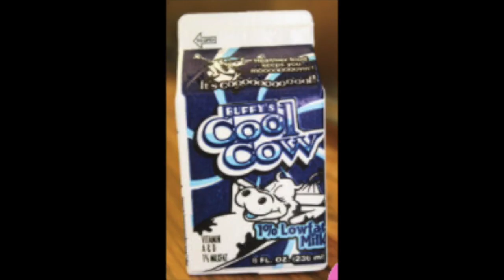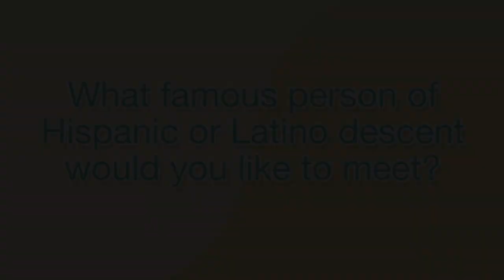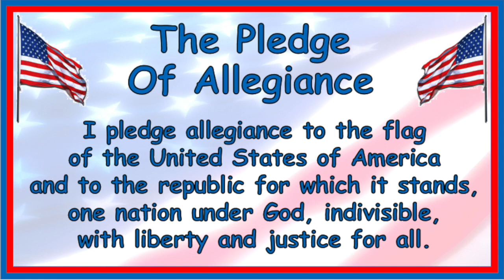Thursday October 7th